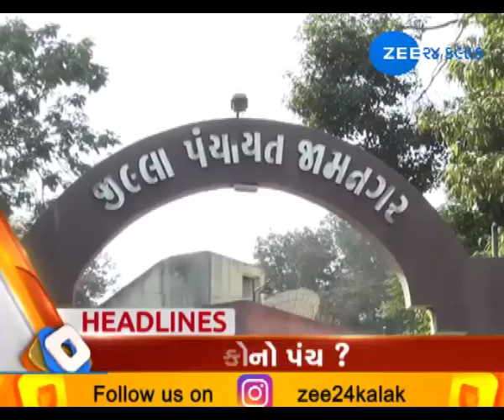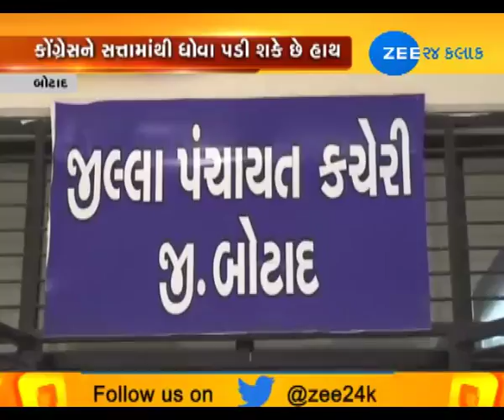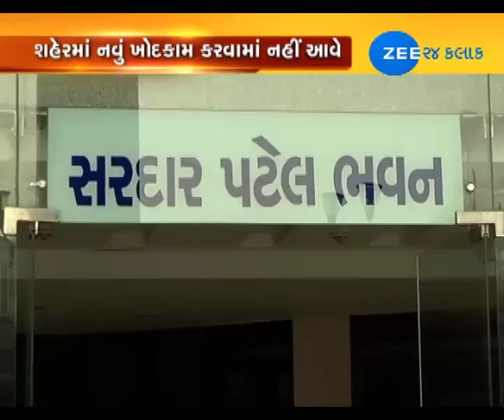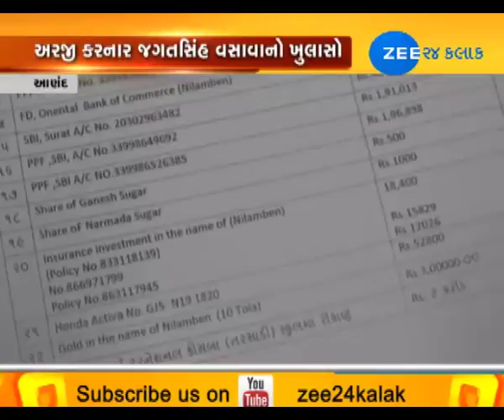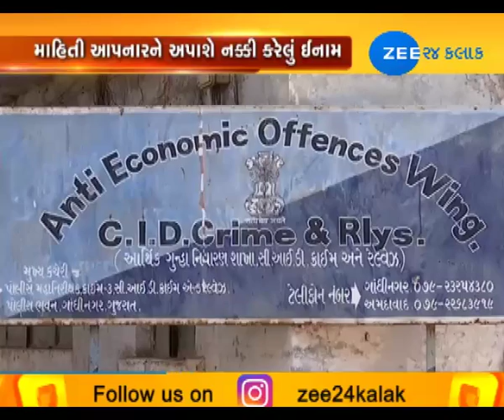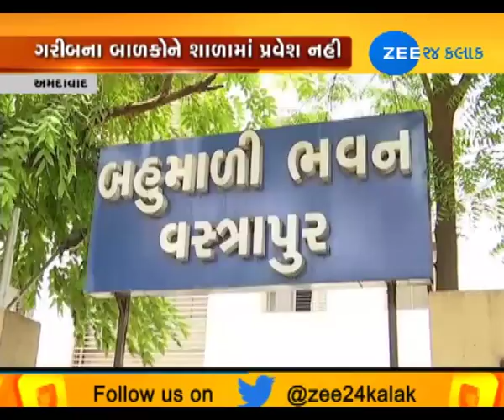Morning Around Gujarat | 20 June, 2018 | Zee24Kalak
Morning Around Gujarat | 20 June, 2018